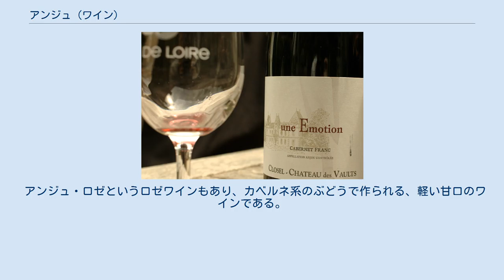アンジュ (ワイン)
メーヌ＝エ＝ロワール県
AOCアンジュ アンジュ (Anjou) は、フランスのロワール地方で生産されるワインのAOC名の一つである。
フランス革命以前にあった州であるアンジュに由来し、メーヌ＝エ＝ロワール県のほぼ全域にあたる128か村、ドゥー＝セーヴル県北部の14か村、ヴィエンヌ県北西部の9か村が指定地域になっている。
 赤・白・ロゼと発泡ワインが作られているが、ロゼが多い。
 ロゼ・ダンジュ（Rosé d'Anjou）は、この地方の固有品種であるグロロ種のぶどうを主体として作られるワインで、AOCワインのなかではミュスカデやアントル・ドゥー・メールなどとともに最も安価なワインである。
美しいサーモンピンクで、やさしいアロマのある快い甘口のワインで、「女性が喜ぶワイン」として有名である。
 カベルネ・ダンジュ（Cabernet d'Anjou）は、カベルネ・フラン種で作られ、ロゼ・ダンジュに比べ、ほのかな渋みがあり、色もやや濃く、やや辛口に仕上がっている。
 赤・白・ロゼがある。
 赤ワインは、北部のアンジュ地区では、ガメ種を主体に、南部のソミュール地区ではカベルネ・フランとカベルネ・ソーヴィニョンを中心に作られている。
しかしどちらも比較的軽く、価格も安い。
 白ワインは、シュナン・ブラン種を中心に作られており、軽い辛口である。
 アンジュ・ロゼというロゼワインもあり、カベルネ系のぶどうで作られる、軽い甘口のワインである。